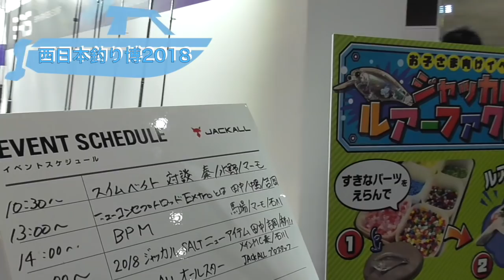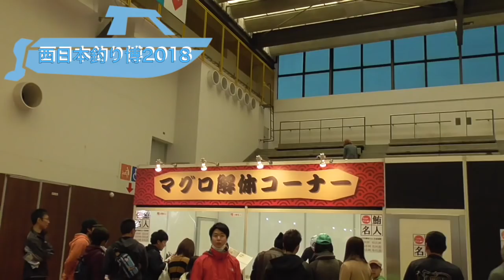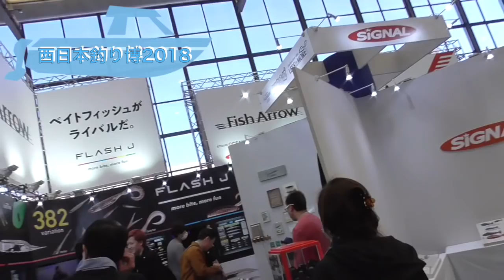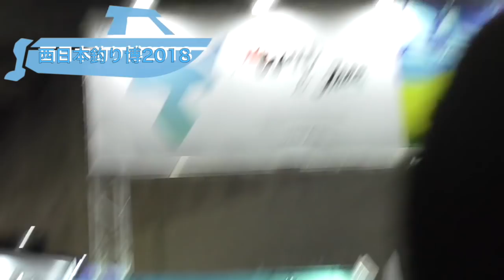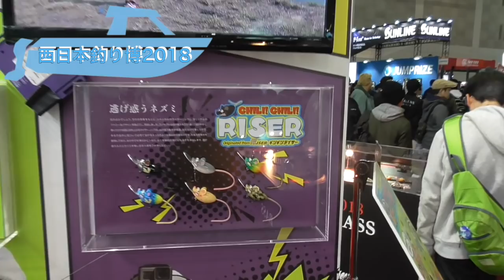西日本釣り博2018行ってきた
このビデオは 西日本釣り博2018行ってきた